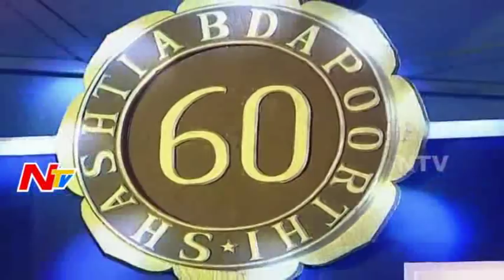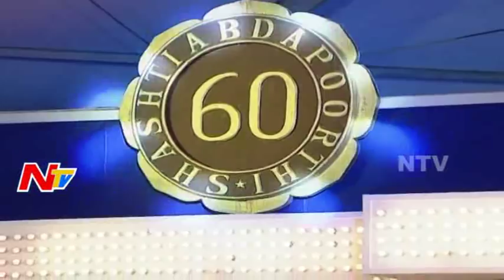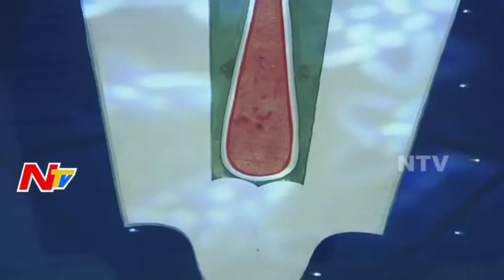Sriman Jupally Rameshwar Rao gari Shashtipoorthi Celebrations | Cultural Programs | Day 3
My Home Group Chief and Industrialist Sri Jupally Rameshwar Rao 3rd day Shashtipoorthi Celebrations in Shamshabad.